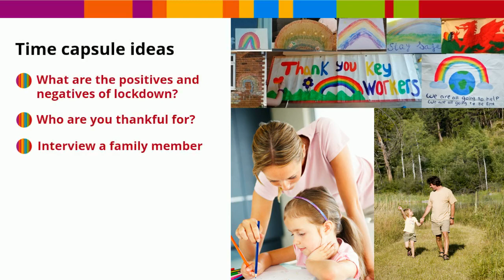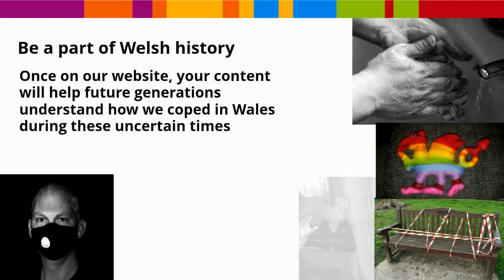Create a Lockdown Digital Time Capsule on People's Collection Wales